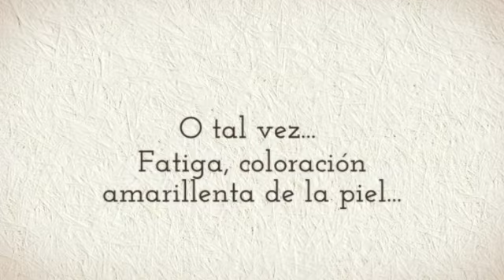Cirrosis Hepatica Terminal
Tratamos el tema de la Cirrosis Hepatica Terminal.

Lo primero que debemos saber sobre la Cirrosis Hepatica Terminal es la zona que afecta y su gravedad, y es que hablamos de una enfermedad muy severa y grave.

Cuando hablamos de La Cirrosis Hepatica Terminal estamos centrándonos en uno de nuestros órganos más importantes: El Hígado.

¿Por qué es importante el hígado? Bien, es quien ayuda a filtrar la sangre, quien se encarga de absorber los nutrientes de la alimentación e incluso ayuda en nuestra digestión facilitándola. ¿Entiendes ahora su importancia?

Sabiendo esto, lo que ocurre cuando alguien sufre de la Cirrosis Hepatica Terminal es que el funcionamiento del hígado se ve interrumpido, ¿qué es lo que ocurre que hace que la Cirrosis Hepatica Terminal sea tan grave? Eso es porque afecta directamente al tejido hepático, impidiendo su regeneración. El hígado es frágil, pero tiene facilidad para su recuperación, la Cirrosis Hepatica Terminal impide está efectiva cura, cicatrizándo el dicho tejido.

Así pues nos encontramos en una situación bastante complicada, ya que afecta a un órgano vital en nuestra vida diaria, por eso, debemos prevenir antes de contraer dicha enfermedad y cuidar nuestro hígado.

Pero si has acudido aquí es porque necesitas ayuda contra la Cirrosis Hepatica Terminal que encontrarás aquí mismo: